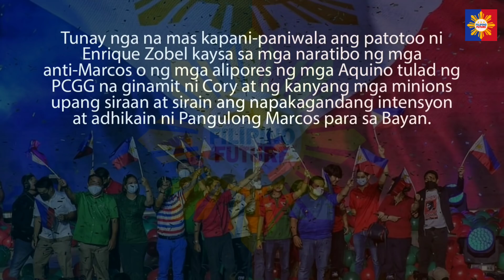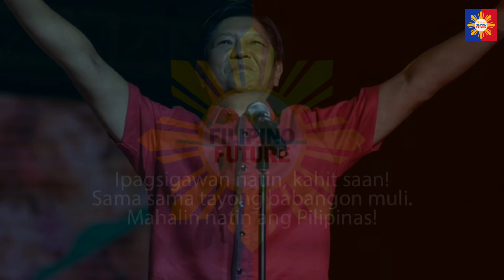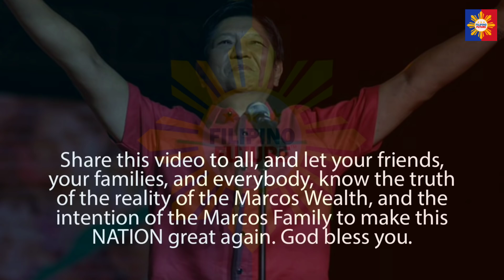Totoo Talaga! Bilyonaryong si Enrique Zobel, Tumestigo sa Kayamanan ni Marcos sa Harap ng Senado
Humarap noon ang bilyonaryong si Enrique Zobel sa Senate Blue Ribbon Commitee upang patotohanan ang realidad ng Marcos Wealth at kung ano ang dakilang layunin ni Pangulong Marcos sa kayamanang ito. PANUORIN AT PAKI-SHARE UPANG MAPANUOD NG LAHAT.

Panuorin mula umpisa hanggang matapos at huwag kalimutang i-share ng i-share sa iba upang mapanuod ng lahat ng ating mga kababayan ang video na ito! Panahon na talaga! Maraming salamat po!